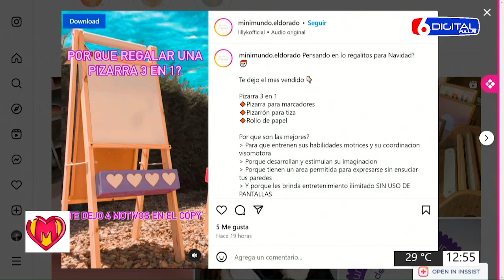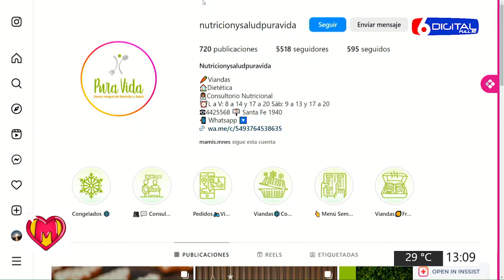06 12 23 MAMIS MAMI COCINERA